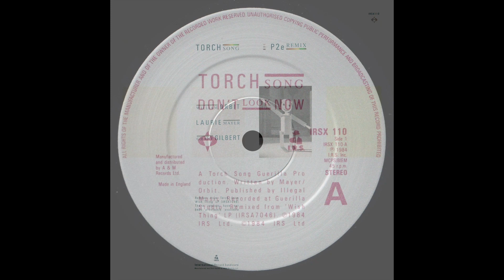Torch Song - P2E - Remix '84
Title: Torch Song - P2E - Remix
Band: Torch Song
Song: P2E
Version: Remix
Style: Electro Disco
Year: 1984
BPM: 126,8
Remark: -